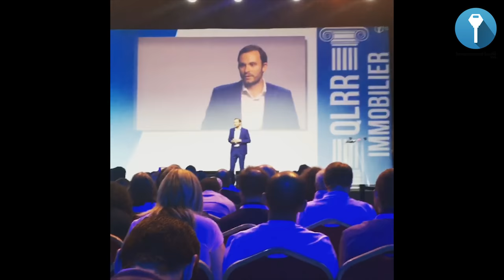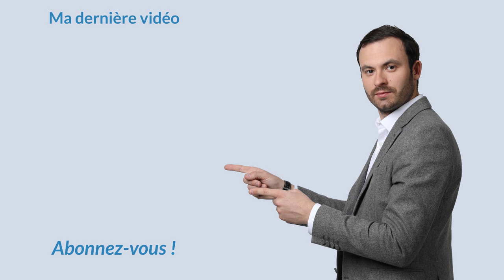Investisseur immobilier : Les FEMMES prennent le pouvoir !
Aujourd’hui je passe un message à toutes les femmes qui investissent dans l'immobilier. Leur énergie est une source d'inspiration pour nous tous!
Félicitation à vous Mesdames.

A bientôt.

Bon visionnage.

Cette vidéo traite des sujets suivants :

femme investisseur
comment devenir investisseur
investisseur immobilier
investisseur immobilier débutant
investisseur intelligent
investisseur locatif
investisseur rentable
investisseur malin

★ MES PAGES FACEBOOK :
Suivez toute mon actualité sur la page facebook :